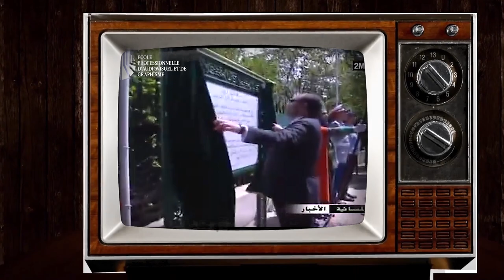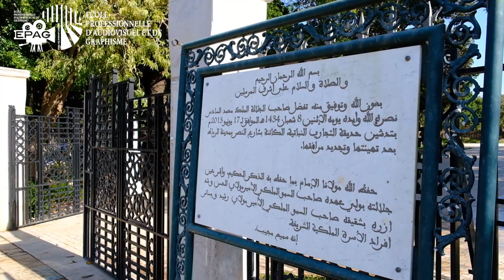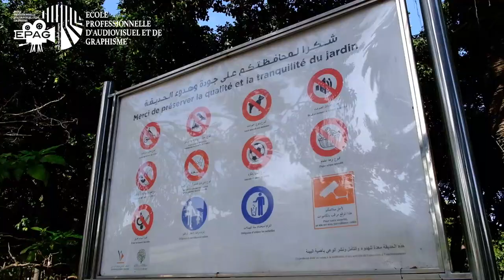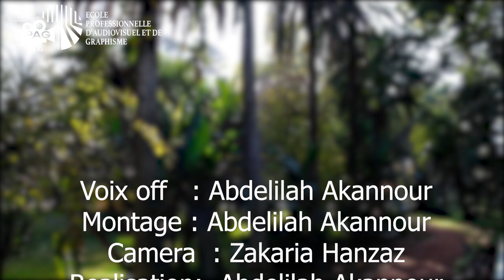Jardin d'essai botanique (le documentaire)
Par Abdelilah Akannour
Epag - 2021